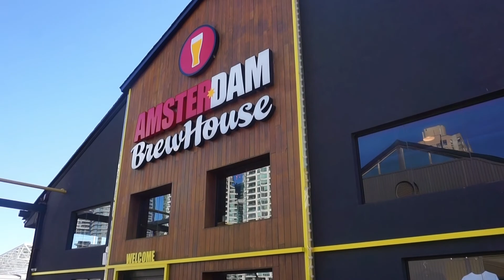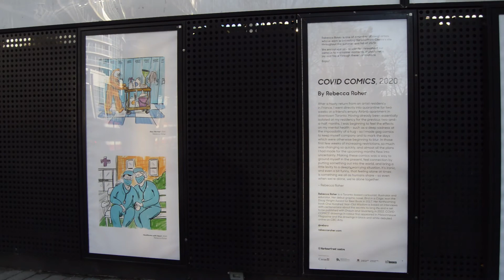寂静的多伦多湖滨区Harbourfront，加拿大旅游人气榜第二，如今人迹稀少，门可罗雀【多伦多那些地儿】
加拿大旅游人气榜第二，排在大瀑布后，如今人迹稀少，门可罗雀，商家凄清。2022新年，慢步多伦多湖滨Harbourfront，看到不同于以往的街景。